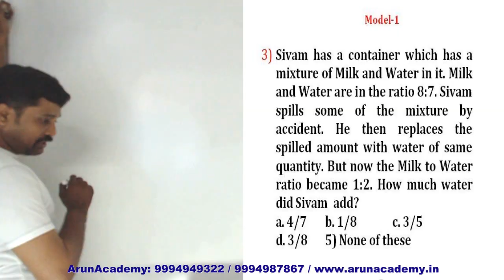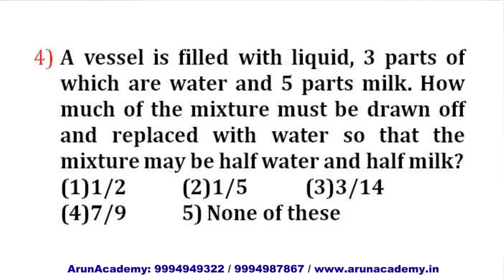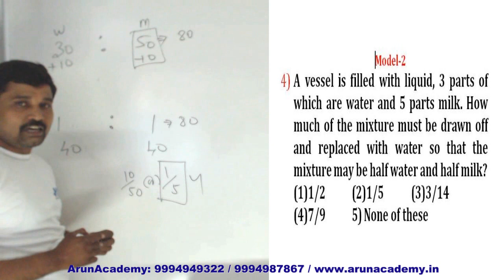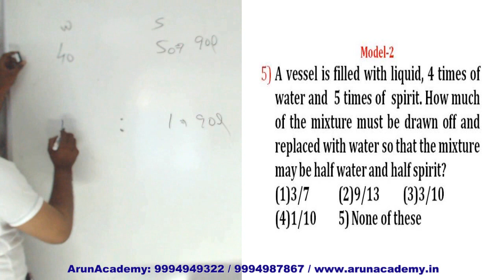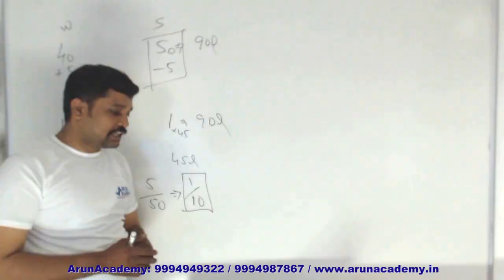Alligation and Mixture 30 seconds Tricks-2 for SSC, IBPS PO, Clerk, SO, UPSC, TNPSC and Other exams